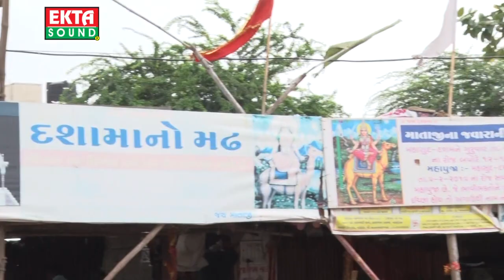DJ Dashamaa Na Uncha Deval Part-1 || Jignesh kaviraj || Gujarati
Singer : jignesh kaviraj
Album : DJ Dashamaa Na Uncha Devad
Video Directer : Mahendra Chauhan
Producer : Ramesh Patel
Label : Ekta Sound